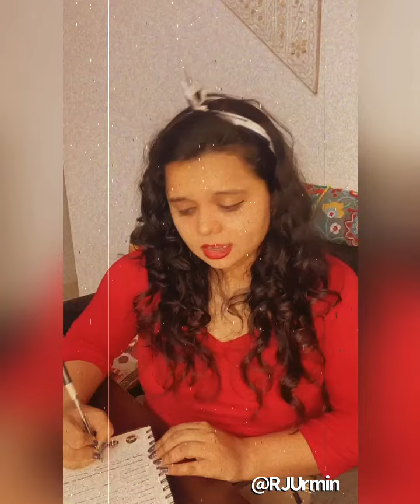Open letter to colaba causeway bhaiya | RJ Urmin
When you miss street shopping the most ❤️